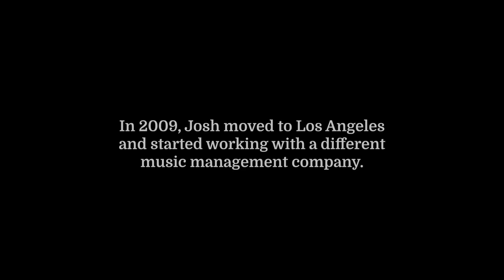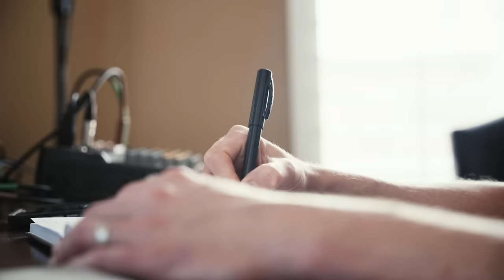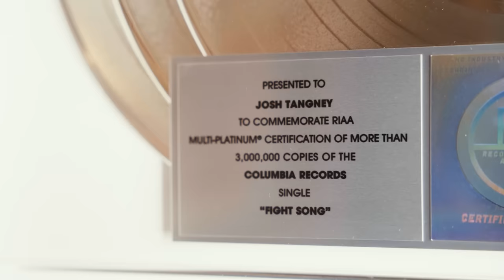Josh Logan: new songs, finding his voice, and balancing different career pathways | Creator Sessions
joshlogan The voice that captured raving fans from the hit NBC TV Show, Songland. Josh Logan, the Pop-Country Singer/Songwriter, shares the not-so-glamorous life of being an artist, how a side hustle was pivotal in his life, and his profound love for country music. Josh shares about finding his true voice since writing songs for some of the industry's top artists, including Brett Young, Michael Ray, Lauren Alaina, LOCASH, Seth Ennis, Jana Kramer, and more! Tune in to this very inspirational story.

00:00 Intro
00:53 Who is Josh Logan?
01:12 How Josh fell in love with music
02:47 Pivoting to songwriting
04:25 Songland and stepping into his own artistry
05:34 'Made More Cents'
08:48 How Josh wrote 'Made More Cents'
10:35 Josh's advice for songwriters trying to find their sound
11:20 'Green'
14:40 The story behind 'Green'
16:05 Finding songwriters to work with
17:25 Writing with Willie Jones
17:58 'Down By The River'
21:10 ConvertKit: The Creator Marketing Platform
21:50 How to sustain yourself while chasing the dream
24:06 The story of 'Don't Make Him Like Me'
24:42 'Don't Make Him Like Me'
28:31 Follow Josh!